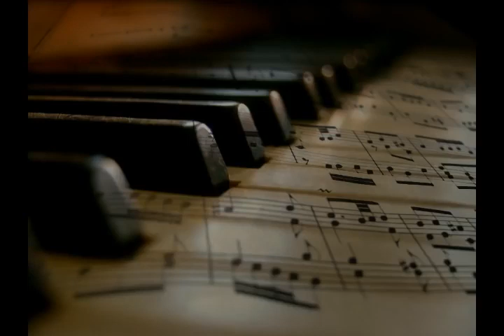Musica para RELAXAR e DORMIR | Musica de piano